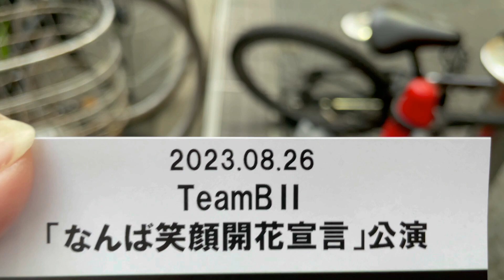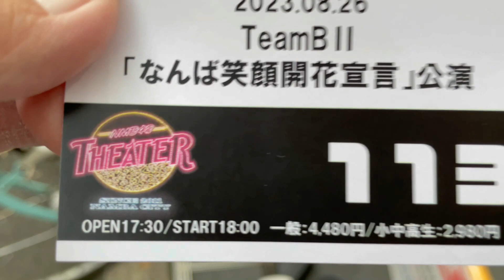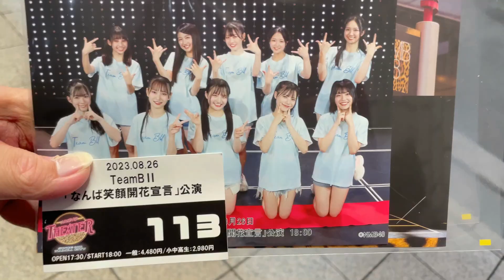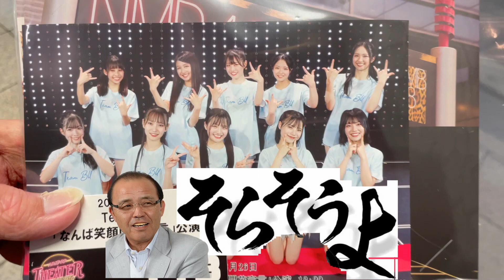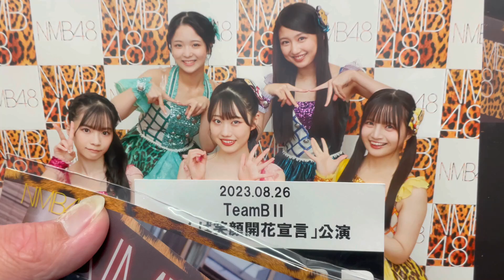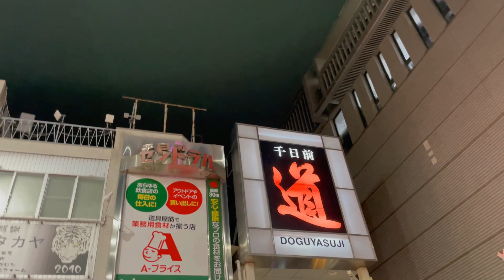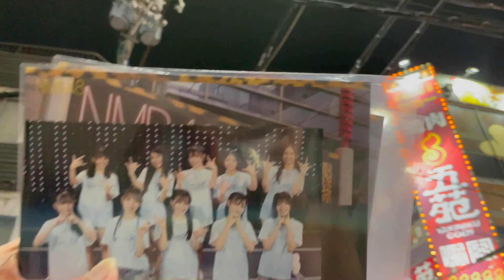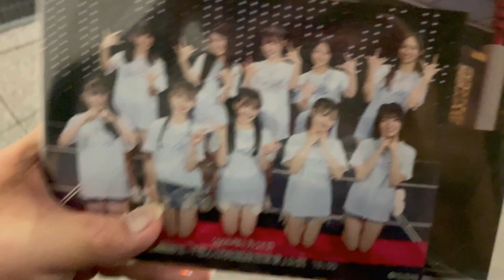【色々と念願の参戦！】NMB48 なん開公演「スカーフ」への道～推しメン・塩月希依音ちゃん2回目の跨ぎ出演！見れて良かった！！～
NMB48のチームBⅡによる劇場公演
「なんば笑顔開花宣言」公演参戦の際に
行う企画「なん開公演 スカーフへの道」
今回は...第2弾にして最終回...
2023年8月26日（土）のなん開公演
でチャレンジしていきます！
推しメンが2回目の跨ぎ出演！！
ということで、今回の動画は
「なん開公演 スカーフへの道」第2弾
公演の最後に行われるコーナー
「ラッキーナンバーターゲット」で
「スカーフ」をゲットできるのか...！？
是非ともお楽しみに！！
この動画を観て、え、今回で
最後...！？、いやいやwww
などなど楽しい気持ちになって
頂けますと幸いでございます！

　　　　魔王魂